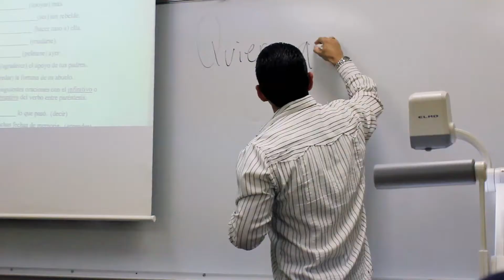Major: Spanish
The Spanish program covers a variety of history, socio-economic studies and in-depth language acquisition. Students study advanced language skills in listening, reading speaking and writing as well as problematic grammatical structures, dialectical variations and contemporary Latin American cultures. Upper level classes are taught in Spanish and students complete a language internship in Seville, Spain.